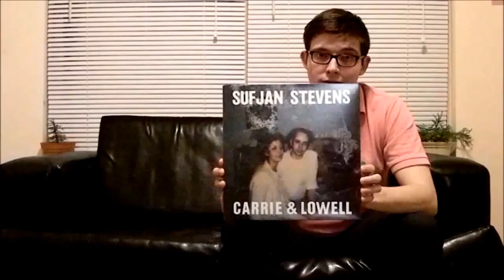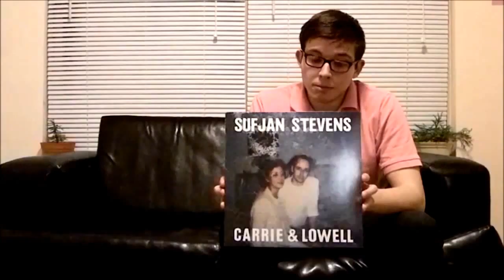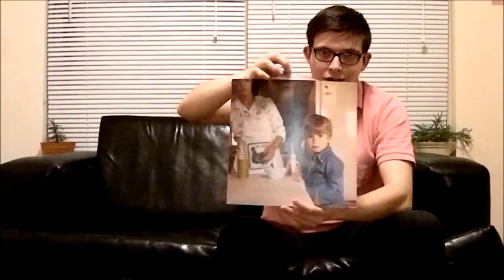Vinyl Collection: Episode 13 (Sufjan Stevens)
Starring:  Corey Simmons

Directed By:  Garry Williams